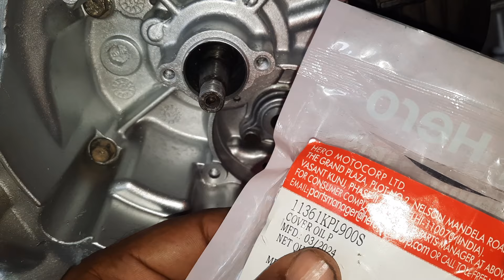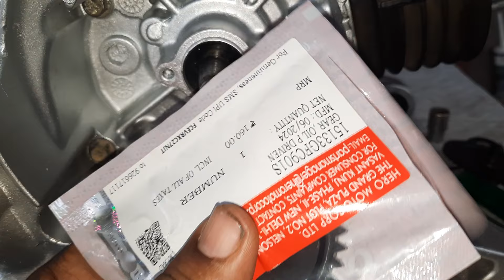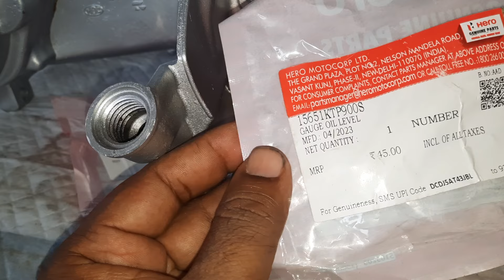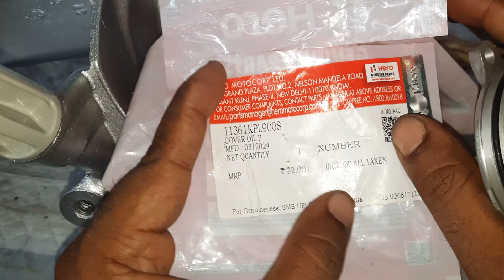Why Engine Failed again and again